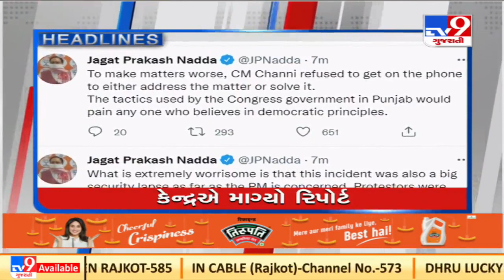Tv9 Headlines @8PM |05-01-2022 |Tv9GujaratiNews